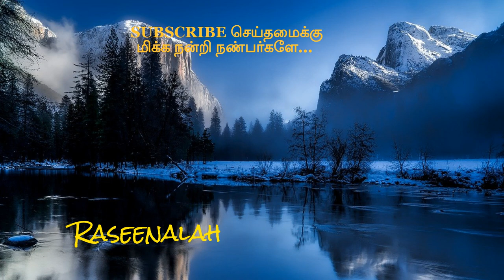முஹைதீன் அப்துல் காதர் ஜெய்லானி அவர்களின் சரித்திரம் | Part 3 | வடகரை ஷேக் மைதீன் | Raseenalah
அப்துல் காதிர் அல்-ஜிலானி (Abd al-Qadir al-Jilani, அரபு மொழி: عبد القادر الجيلاني, குர்தியம்: Evdilqadirê Geylanî, 1077–1165).இவர் ஈராக்கில் உள்ள ஜீலான் என்ற ஊரில் ஹிஜ்ரி 470 ஆம் ஆண்டு ( கி.பி. 1078 மார்ச் 19 ) பிறந்தார். இவர் காதிரிய்யா என்ற இஸ்லாமிய சூபி சிந்தனைப்பிரிவைத் தோற்றுவித்த இஸ்லாமிய சூபி அறிஞர் ஆவார்.

அப்துல் காதிர் ஆரம்பக்கல்வியை தனது 6 வது வயதில் சொந்த ஊரிலேயே பெற்றார். கி.பி.1095இல் தனது பதினெட்டாம் வயதில் உயர்கல்வியைக் கற்பதற்காக ஈராக்கின் பக்தாத் நகருக்கு சென்றார். 30 வருடங்கள் கல்வி கற்பதில் செலவிட்ட அவர் பின்னர் அதே கல்விநிலையத்தில் ஆசிரியப்பணியிலும் மார்க்கதீர்ப்பு வழங்கும் பணியிலும் ஈடுபட்டார்.அன்றையை உலகின் சகல கலைகளையும் கற்றுத்தேர்ந்திருந்தார். கிராஅத் தப்ஸீர் ஹதீஸ் பிக்ஹ் மொழி உள்ளிட்ட 13கலைகளில் அவர் வல்லுனராக திகழ்ந்தார். அப்துல் காதிர் ஜீலானி ஹிஜிர் 521 ல் திருமணம் செய்து கொண்டார். நான்கு மனைவியரை திருமணம் செய்த அப்துல் காதிர் ஜீலானிக்கு 27 ஆண்குழந்தைகளும் 22 பெண்குழந்தைகளும் பிறந்தன.

40 ஆண்டுகள் தொடர்ச்சியான மார்க்கப் பிரச்சாரத்திற்கு இடையே ஏராளமான நூற்களை எழுதியுள்ளார். அவருடைய உரைகளும் தொகுக்கப்பட்டுள்ளன.

இறுதியில் ஹ்ஜிரி 561 வருடம் ரபீஉல ஆகிர் பிறை 11 ஆம் நாள் தன்னுடைய 91வது வயதில் இறந்தார்.